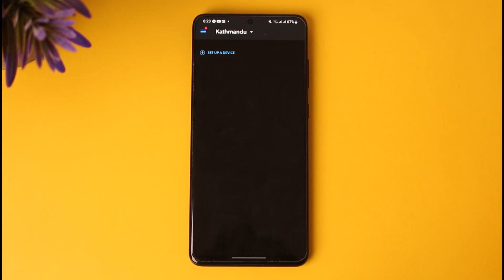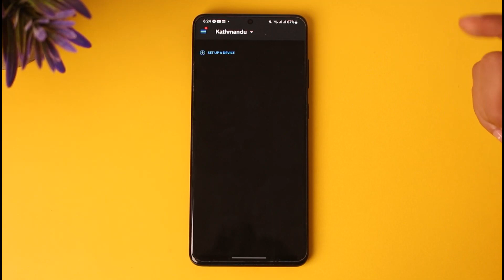Ring How to Remove Deactivated Device !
In this tutorial, I will guide you on how you can easily remove deactivated device on Ring app.
0:00 Intro
0:15 Access ring app
0:25 Remove deactivated device
1:19 Conclusion